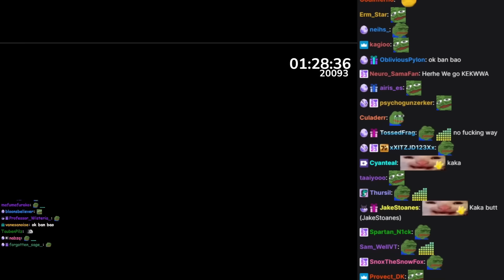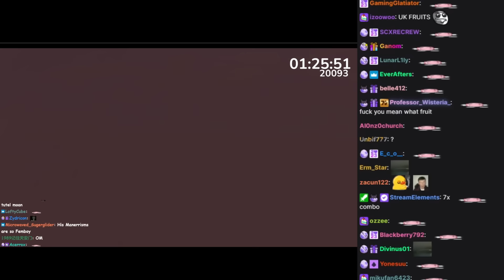Vedal Playing Suika Game Against Camila